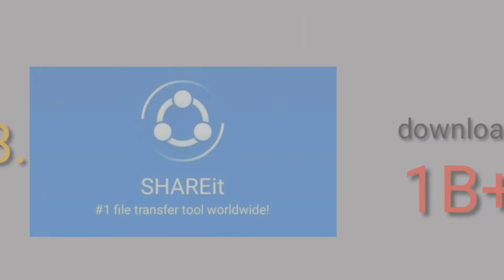Top Most Popular Chinese Apps and games in INDIA